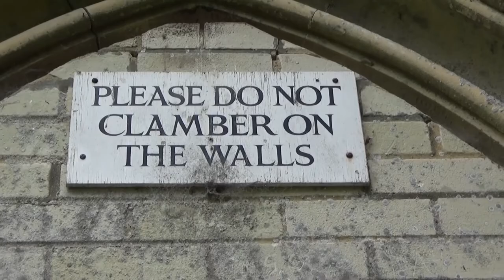ST MARY'S CHURCH Ruin | Kent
Whilst walking the next stage of The North Downs Way on Saturday 19th November 2017, Paul and I came across the ruins of St Mary's Church in Eastwell, Kent.

This short Video is re-cut from our Video Diary of that day (links below). St Mary's Church consists of the ruins of a former Anglican parish church. It is recorded in the National Heritage List for England as a designated Grade II listed building.